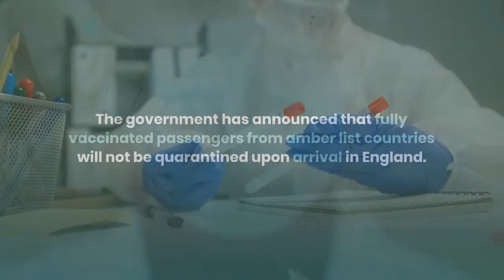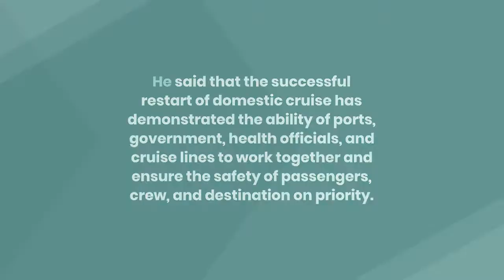UK reopens ports for international operations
The international cruise industry has concluded plans to restart operations after a 16-month break, according to FleetMon.

It stated: “The government has announced that fully vaccinated passengers from amber list countries will not be quarantined upon arrival in England. However, passengers will be required to take a pre-departure test as well as a PCR test on the second day of their arrival.

“An industry body said that hotels, port operators, tour guides, and other firms involved would be benefiting from this restart of international cruises. The Foreign, Commonwealth and Development Office has said that they will be amending the International Cruise advice to encourage travelers to understand the risks associated with cruises and take personal responsibility for their safety